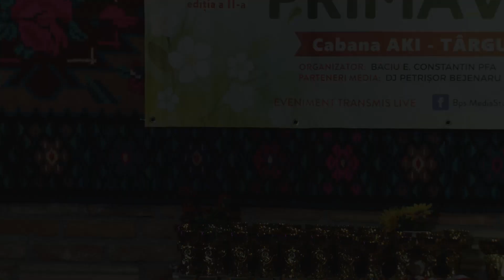Ștefania Solomon - Suflet drag (Textier: Gabriel Băruța / Compozitor: Meda Horjan)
Festivalul - Concurs Național "Acordurile Primăverii" din 2 aprilie 2023, ediția a II-a, Cabana AKI - Târgu Neamț.
Organizator: Baciu E. Constantin PFA
Parteneri Media: DJ Petrișor Bejenaru și Gică Asofronie.
Eveniment transmis pe canalul de Youtube - BPSMediaStudio, cât și pe pagina de Facebook - Bps MediaStudio.
Vă mulțumim!